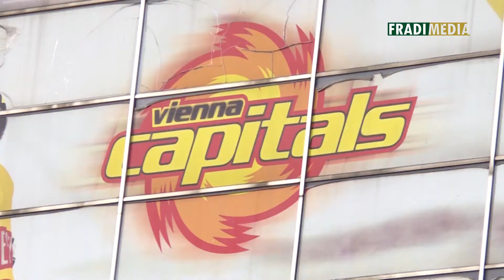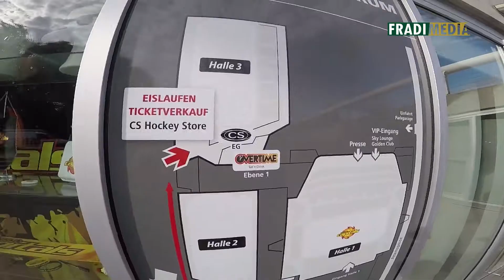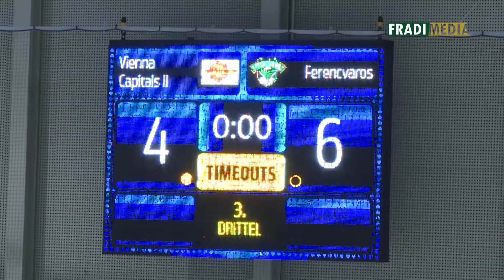FM | A Vienna Capitals otthonában jártunk | 2017.09.21. | Jégkorong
Az FTC jégkorongcsapata az elmúlt évek során számos tétmérkőzést vívott határainkon túli csapatok ellen. A magyar bázisú ligának régóta tagja a Csíkszereda és a Brassó, de megfordult a mezőnyben szlovákiai, román, vagy éppen szerb csapat is. Ausztria képviseletében azonban először csatlakozott egyesület az Erste Liga mezőnyéhez, méghozzá a nagyhírű, EBEL-címvédő Vienna Capitals második számú csapata. De hogyan edz és játszik mérkőzéseket, milyen körülmények között éli mindennapjait egy ekkora klub? Ennek jártunk utána az FTC első bécsi vendégjátéka során, a ligatörténet első Bécs-Ferencváros mérkőzése előtt!